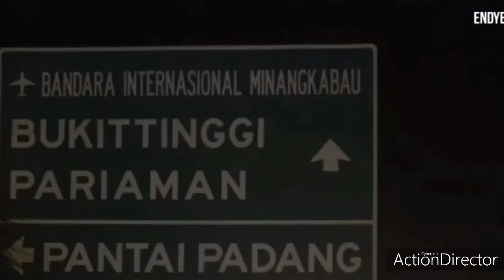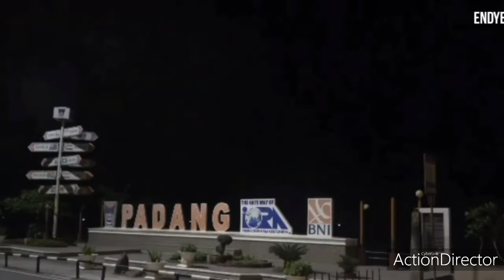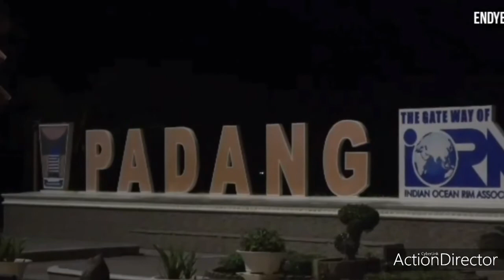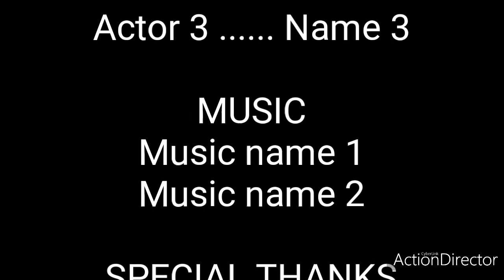Pasa raya padang langang lagu minang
kami akan selalu memberikan tayangan yang dapat menghibur anda